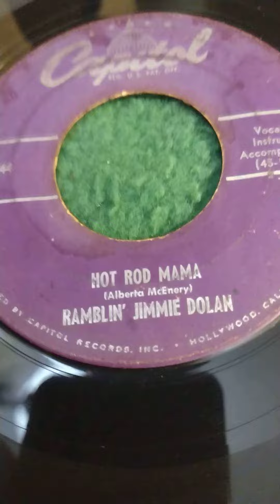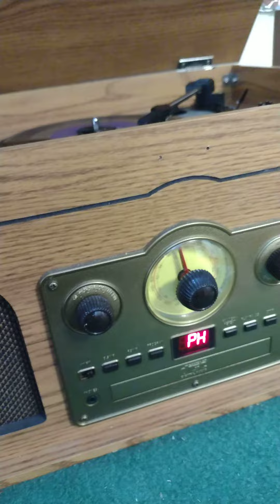Ramblin' Jimmie Dolan Hot Rod Mama 1952